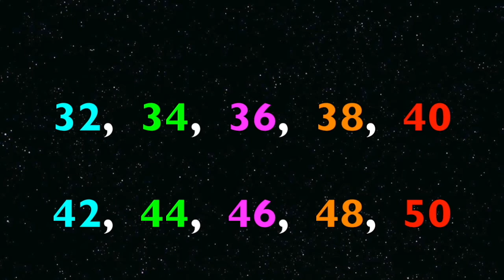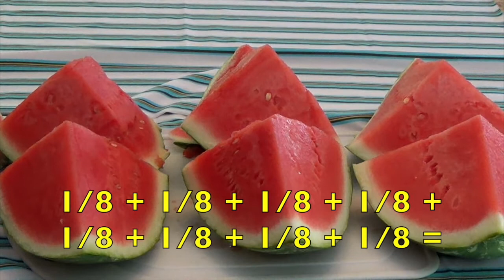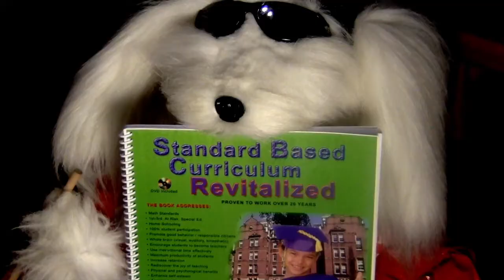Counting by 2 and 5 for KIDS - MATH Lessons - EDUCATIONAL KID VIDEO Learn FRACTIONS Compilation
Children (1st -3rd, English Language Learners, ADD, ADHD, RSP, AUTISTIC) can learn or review counting by 2 or 5.  Mentor elementary school teacher, Sunday Heppner, creates lessons with animals to keep kids entertained while learning math skill. Some of the lessons include a whole brain approach (visual, auditory, kinesthetic) so no child is left out.

The fraction lesson uses a real watermelon. The watermelon is cut into pieces so children can see all the parts. Teachers can use the educational kid video at school in the classroom and parents can use at home for homeschooling.